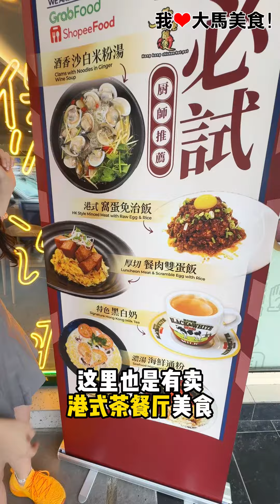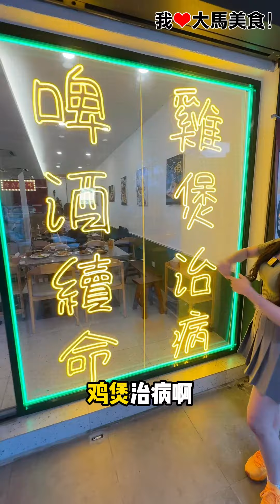【雪兰莪PJ美食】香港雞煲 @ PJ SS2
PJ宝藏正宗香港鸡煲🔥！PJ SS2 香港鸡煲 搬新店啦，新店以茶餐厅为主题，除了招牌鸡煲，还有各种 港式美食，包括奶油猪、沙白米粉汤、厚煎猪扒饭、窝蛋免治饭和港式奶茶等，选择爆丰富🤤！

✅ 超值早午市套餐（10am-3pm），主食➕饮料，只从RM14.90起👏！

【香港雞煲 Hong kong chicken hot pot】
🚗 86, Jalan SS2/60, SS2, 47300 Petaling Jaya, Selangor.